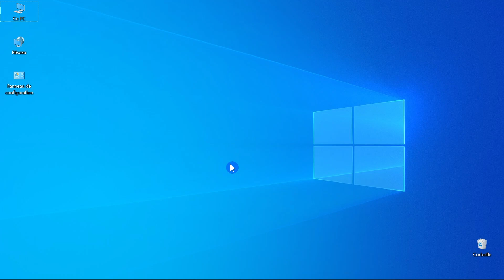Masquer automatiquement la barre des tâches | Windows 10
• Comment masquer automatiquement la barre des tâches ?

• Masquer automatiquement la barre des tâches

• Comment masquer automatiquement la barre des tâches sous Windows 10 ?

• Masquer automatiquement la barre des tâches sous Windows 10 ?

• Comment masquer la barre des tâches

• Comment afficher ou masquer automatiquement la barre des tâches ?

• Comment rendre invisible la barre des tâches ?

• Pourquoi la barre des tâches disparaît ?

• Comment masquer la barre des tâches de Windows ?

• Comment masquer la barre des tâches Windows ?